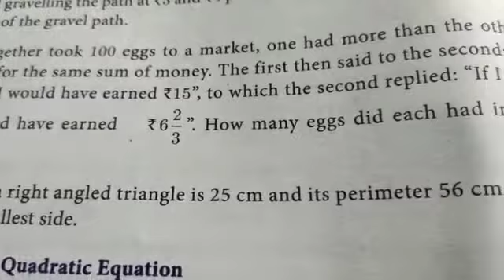10th Maths Ex 3.12 Sum No. 10 Unit-3. Algebra தமிழில் 👍👍👍 Maths Tech முத்து 👌